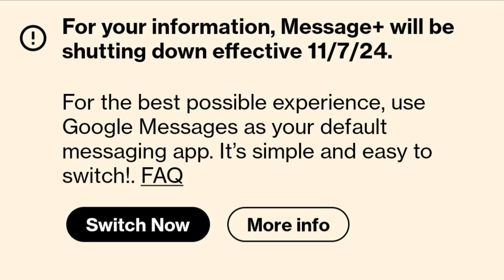My reaction that verizon is shutting down message+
I had to upload this even though my channel intro is rethink possible